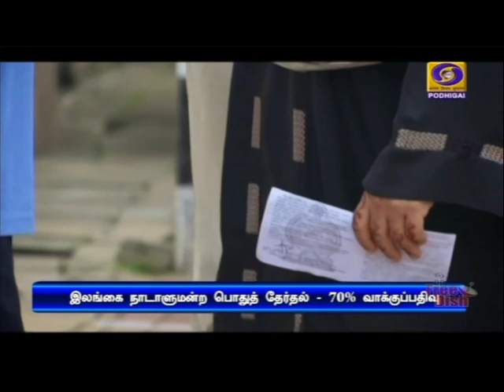இலங்கை நாடாளுமன்றத்தேர்தல் - 70% வாக்குப்பதிவு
இலங்கை நாடாளுமன்றத் தேர்தலில் சுமார் 70% வாக்குகள் பதிவு -  நாளை வாக்கு எண்ணிக்கை